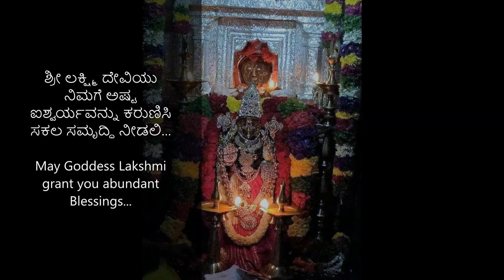⭐ ಶ್ರೀ ಮಹಾಲಕ್ಷ್ಮಿ | Shree Mahalakshmi | श्री महालक्ष्मी - ATY33 ⭐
ಓಂ ಶ್ರೀ ಮಹಾಲಕ್ಷ್ಮಿ ನಮೋಸ್ತುತೇ |
ॐ श्री महालक्ष्मी नमोस्तुते |
Om Shree Mahalakshmi Namostute

ಗೋರವನಹಳ್ಳಿ ಶ್ರೀ ಮಹಾಲಕ್ಷ್ಮಿ ದೇವಸ್ಥಾನ, ತುಮಕೂರು (ಕರ್ನಾಟಕ) |
गोरवनहल्ली श्री महालक्ष्मी मंदिर, तुमकुर (कर्नाटक) |
Goravanahalli Shree Mahalakshmi Temple, Tumkur (Karnataka)

Images Credit: Online
(Track: WATERFALL - 2:34 - Aakash Gandhi - Ambient | Calm)

(2) ಶುಭ ಶುಕ್ರವಾರ | Shubha Shukravara | शुभ शुक्रवार-ATYO33